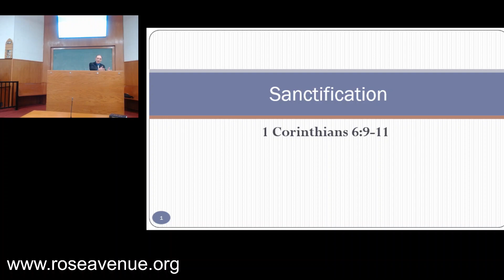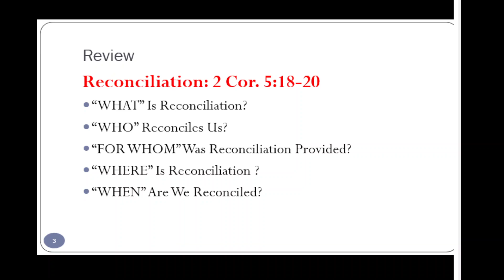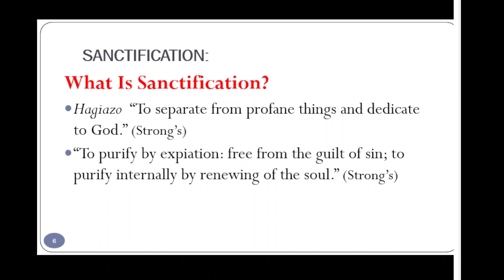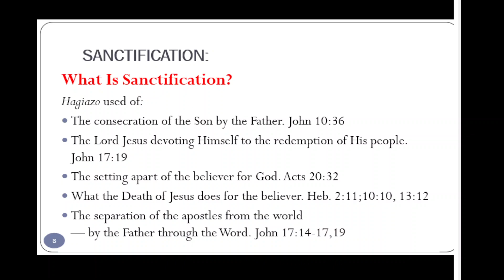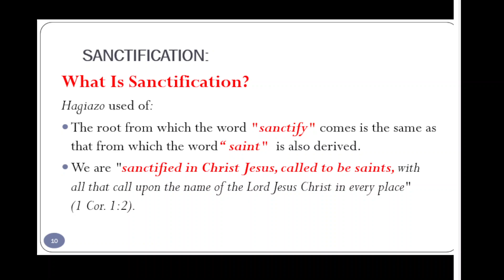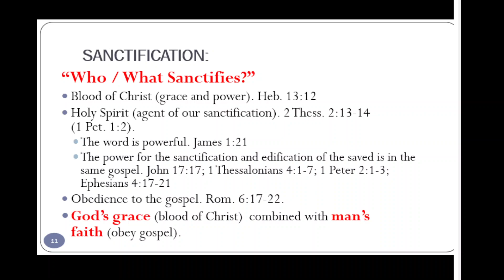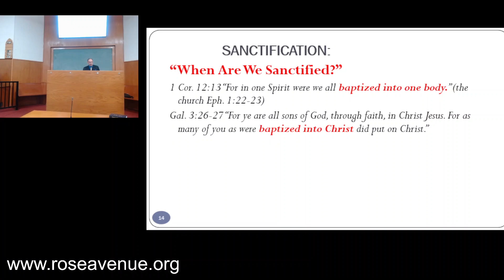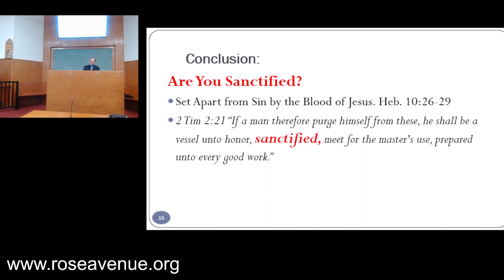Sanctification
4/9/2024; Part 4 (of 7) of our ongoing Gospel Meeting with Micky Galloway.  In this lesson we address our need to be holy as we have been made holy by the blood of Jesus.